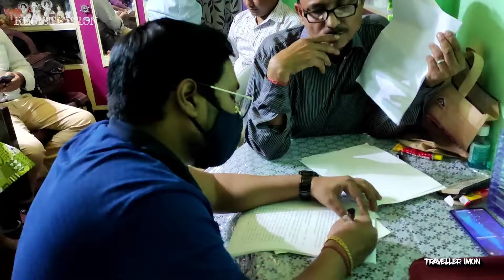My new home vlog 🏠 | House warming & Vastu puja | गृहप्रवेश एबं बास्तु पूजा | গৃহপ্রবেশ ও বাস্তুপুজা